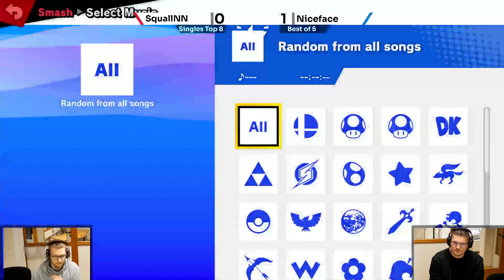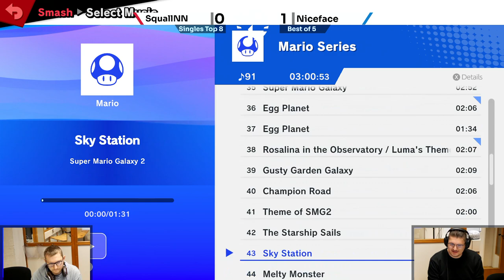NIZ Rising #16 | Niceface (Link) vs. SquallNN (Bowser) - WQF